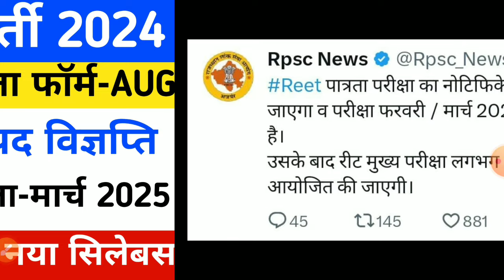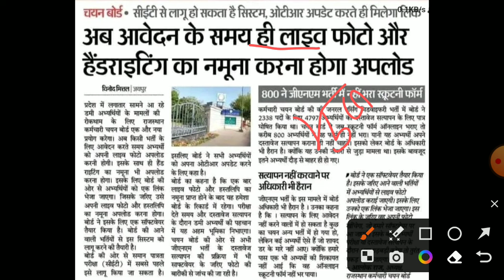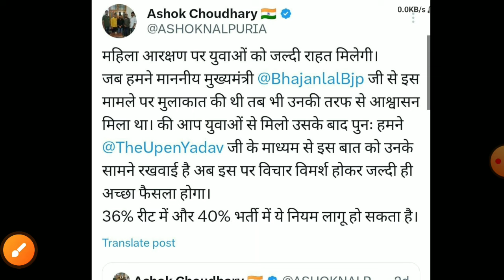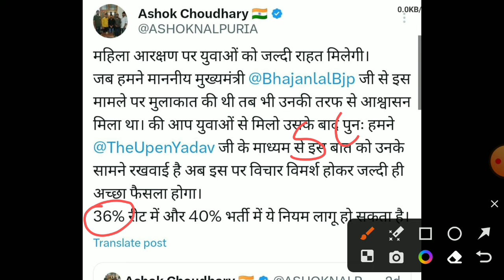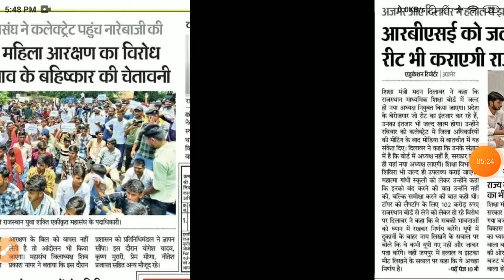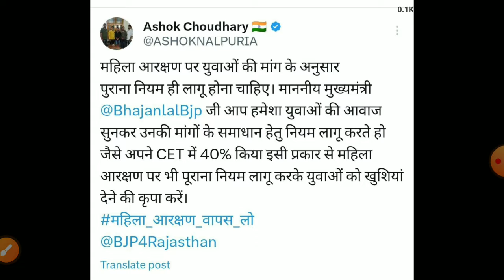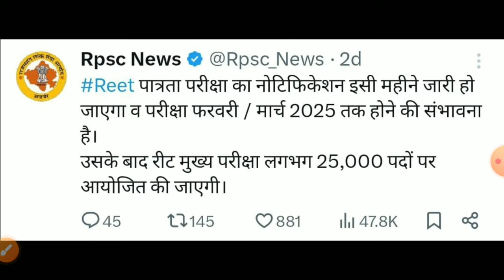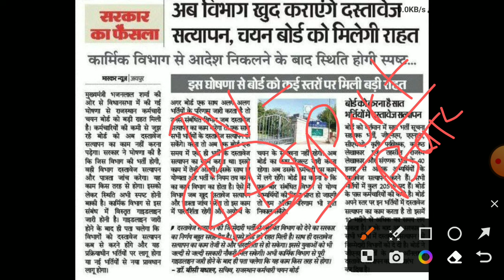Reet New vacancy 2024/Reet vacancy kb aayegi/Reet 3rd grade bharti 2024/रीट नई शिक्षक भर्ती 2024